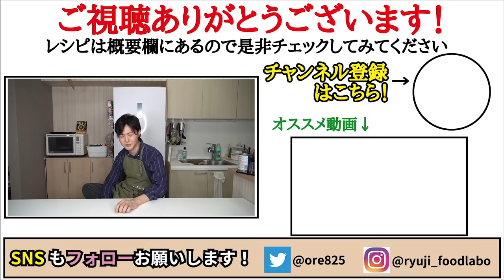海老は下処理でここまで進化する！料理研究家が本気で作る【至高のガーリックシュリンプ】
【至高のガーリックシュリンプ】

★今回のレシピはこちら↓
・エビ　　　１６０g
（バナメイエビを使いました）
・ニンニク　３片
・昆布茶　　小さじ１弱
・塩　　　　少々
（鍋底から１㎝ほどの量を入れてます）
・唐辛子　　１本分

★お好みで　乾燥パセリ

★オイルが美味しいので
トーストを添えてもらうのがオススメです！

フリーBGM
DOVA-SYNDROME